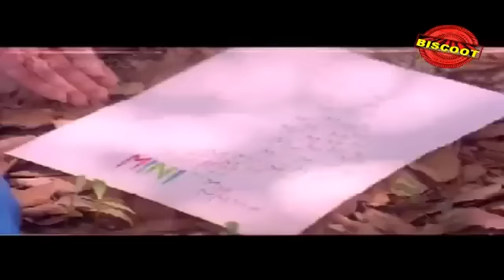O priye | Malayalam Movie Songs | Aniyathipraavu (1997)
All Time Hits of Malayalam Movies Songs - One Stop Destination for Your favourite Superstars & Blockbuster Movies.

Listen O priye Malayalam Movie Song From Movie Aniyathipraavu (1997).

O priye
    Singer : KJ Yesudas   |   Lyrics : S Ramesan Nair   |   Music : Ouseppachan

Cast : Shalini (Baby Shalini), Kunchacko Boban, Srividya, Innocent, Thilakan, KPAC Lalitha, Sankaradi, Cochin Haneefa, Abbi, Chandni

Status Released
Director Fazil
Producer Swargachithra Appachan
Banner Swargachithra
Story Fazil
Screenplay Fazil
Dialogue Fazil
Lyrics S Ramesan Nair
Music Ouseppachan
Singers KJ Yesudas, KS Chithra, MG Sreekumar, Sujatha Mohan, Arundhathi, CO Anto, Kalabhavan Sabu
Background Music Ouseppachan
Cinematography Anandakkuttan
Editing TR Sekhar
Art Direction Mani Suchitra